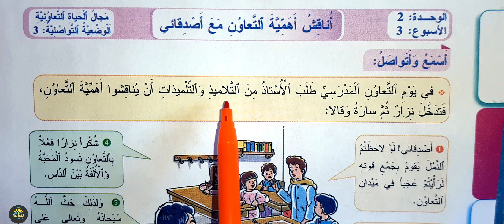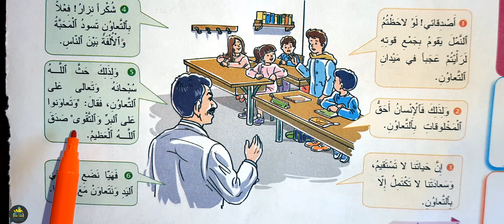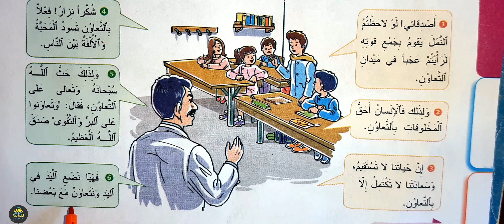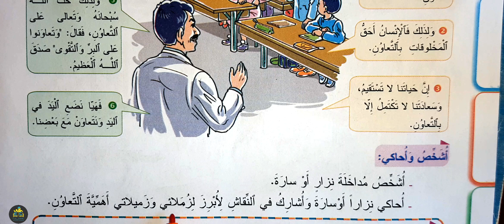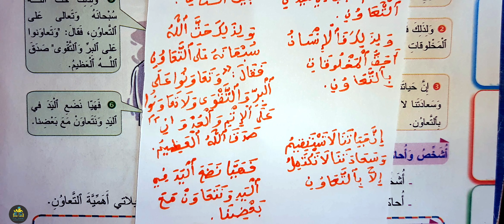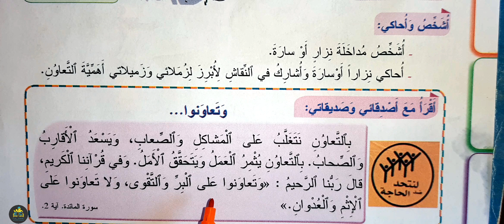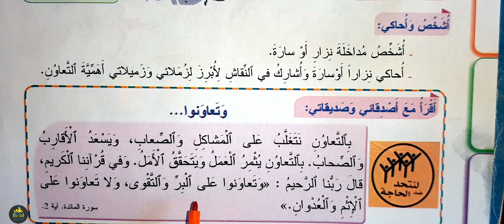المفيد في اللغة العربية الثالث ابتدائي الصفحة 68 الوضعية التواصلية أناقش أهمية التعاون مع أصدقائي